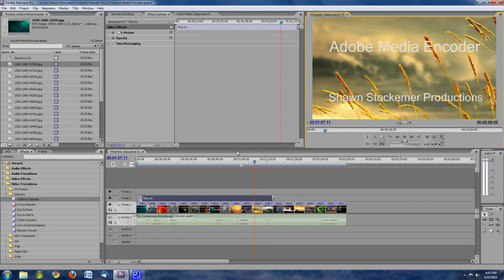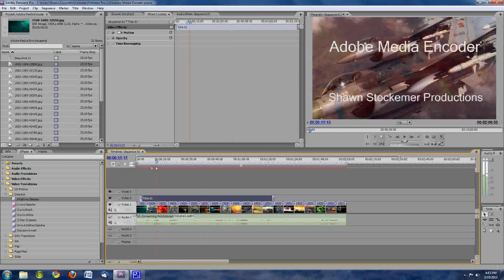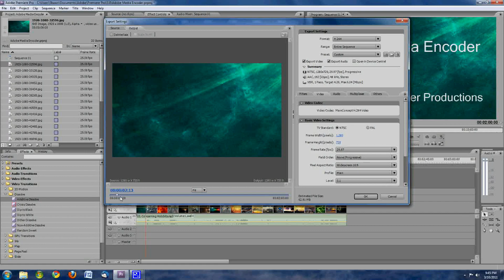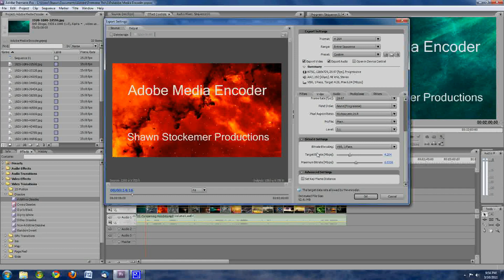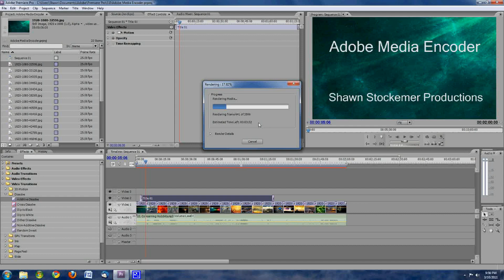Premiere Pro - Adobe Media Encoder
An in-depth Guide into Adobe Media Encoders various settings. Learn how to adjust your video output settings for various situations, HD settings, DVD, Youtube uploads and more.

Shawn Stockemer Productions